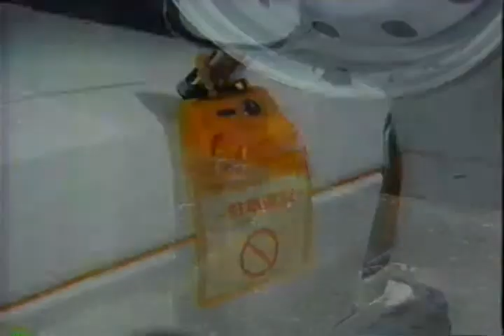今でも通じるCM(1992年)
AC（日本広告機構）のCFです。
路上駐車による通行妨害は罰金を強化する事で、いくらかは改善されてきてはいます。
それでも路上駐車は迷惑なものです。
このCF、表現は古くなっていますが、未だに内容は色褪せません。
It is CF of AC (Japanese advertising mechanism).
The blocking of traffic by cars parked in the streets is strengthening a fine, and some improve.
Cars parked in the streets are still troublesome.
Although this CF and expression are old, the contents do not yet fade.